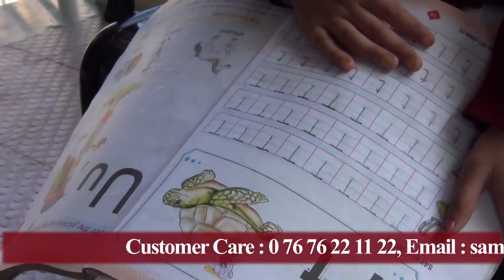Integrated Positive Astrology - SAMVRUDDHI VAASTU DEEPAM OIL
SAMVRUDDHI VAASTU DEEPAM OIL